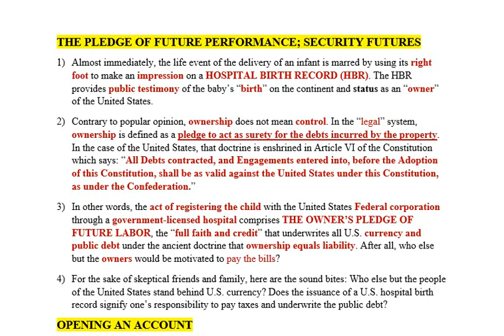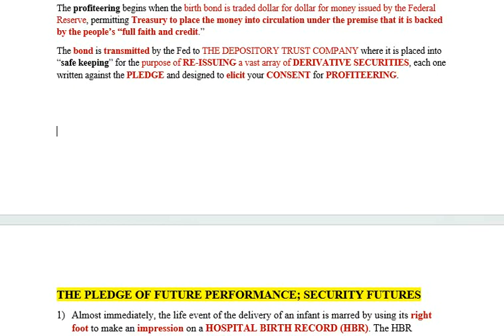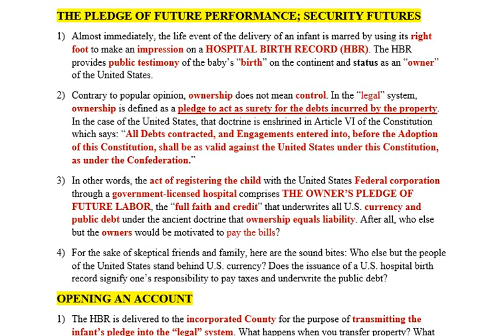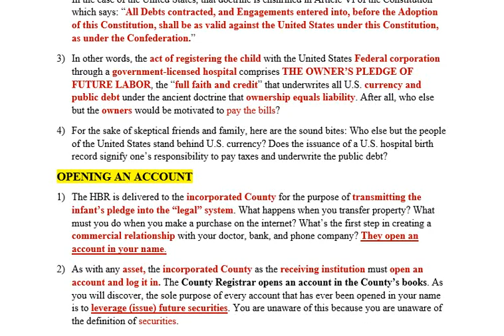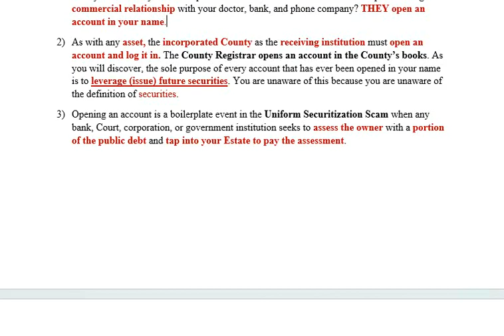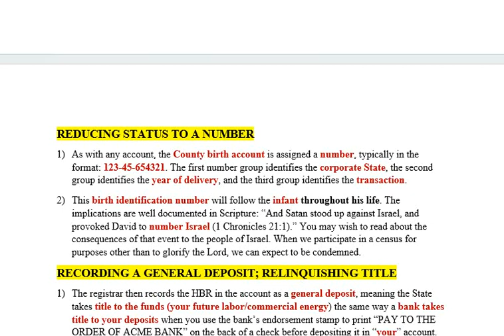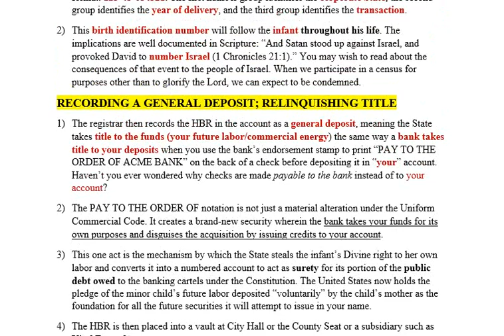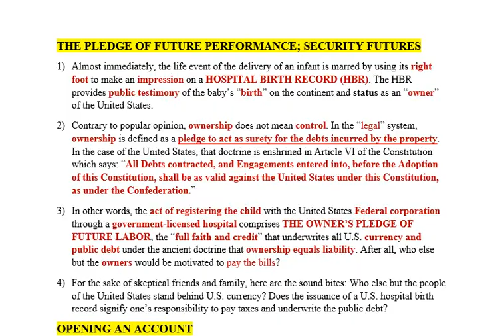🟢 THE (BABY) PLEDGE OF FUTURE PERFORMANCE --- (COMMERCIAL) SECURITY FUTURES islandrecords.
🟢 THE COURT: It is through the BOOK-ENTRIES described in this article, in particular the POSTING OF VALUE in the RESERVE ACCOUNTS of FEDERAL RESERVE BANKS, that the PUBLIC taps into your ESTATE without your knowledge.

🟢 JUDGES: In other words, if a COURT wishes to ASSESS your Estate-ACCOUNT, it DEPOSITS the INDICTMENT SECURITY into an ACCOUNT OPENED in the name of your STRAWMAN and CHARGES THE ESTATE by issuing an ARREST WARRANT SECURITY to bring you in for the purpose of CONSENTING to the ASSESSMENT. Meanwhile, it is TRADING against the RESERVE POSTING by ISSUING and TRADING a CASE BOND issued from the same ACCOUNT.